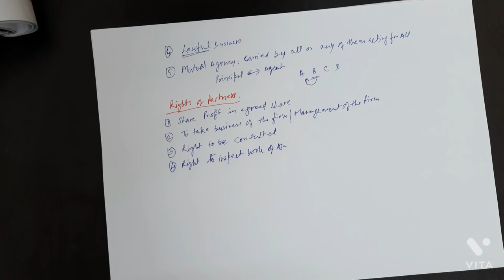PARTNERSHIP FIRM PART - 1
CA LAKHMI CHAND IS A CHARTERED ACCOUNTANT BY PROFESSION WITH OVER 30 YEARS EXPERIENCE. HE HAS SPECIAL APTITUDE TOWARDS TEACHING STUDENT ACCOUNT IN SIMPLYFIED MANNER.